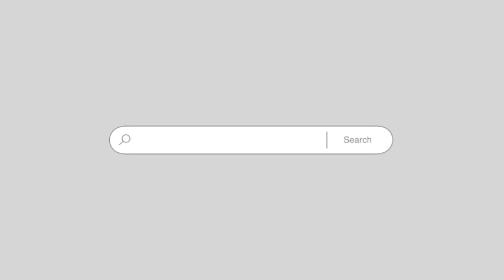Marco_2024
Marco erzählt, wie Gott ihm ein weiches Herz schenkte.